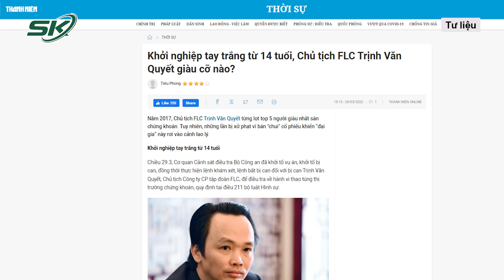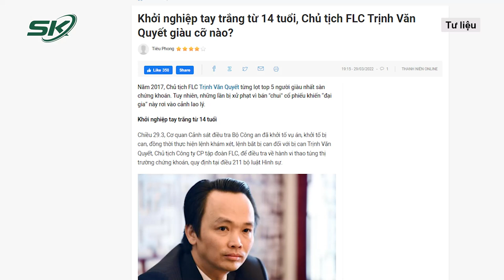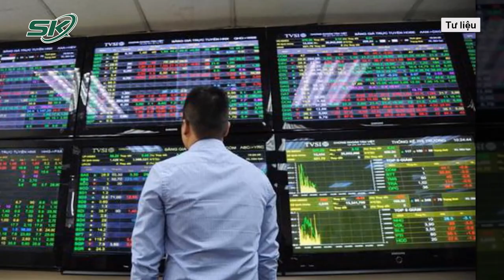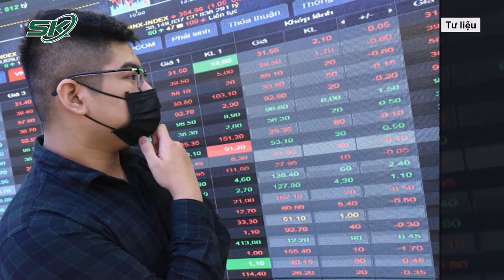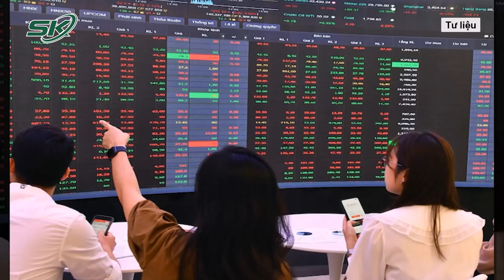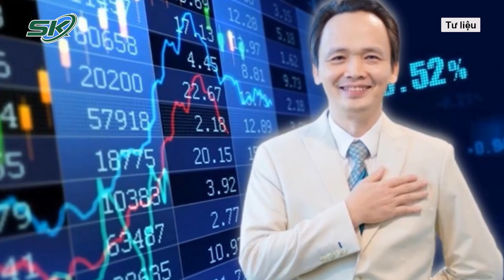Tiểu Sử Ông Trịnh Văn Quyết Và Hành Trình Từ Tay Trắng Khởi Nghiệp Đến Chủ Tịch FLC | SKĐS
SKĐS | Không chỉ đến khi Chủ tịch FLC Trịnh Văn Quyết bị khởi tố, bắt tạm giam, mà trong suốt vài tháng qua cái tên này đã gây sốt trên nhiều diễn đàn, đặc biệt là đối với cộng đồng chơi chứng khoán. Năm 2017, Chủ tịch FLC Trịnh Văn Quyết từng lọt top 5 người giàu nhất sàn chứng khoán. Tuy nhiên, những lần bị xử phạt vì bán "chui" cổ phiếu khiến “đại gia” này rơi vào cảnh lao lý. Hãy cùng theo dõi tiểu sử của ông Trịnh Văn Quyết và hành trình từ tay trắng đến khi lọt top những người giàu nhất sàn chứng khoán, và kết cục hiện tại là sa lưới pháp luật.

Mời quý vị và các bạn xem thêm: Vì Sao Chủ Tịch FLC Trịnh Văn Quyết Bị Khởi Tố, Bắt Tạm Giam? | SKĐS